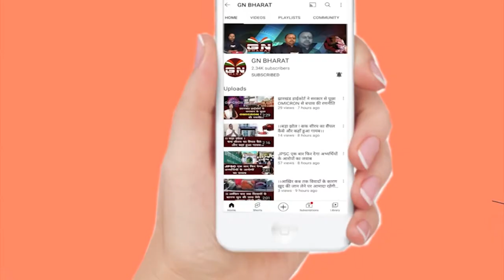कपिल शर्मा की बायोपिक का ऐलान, पर्दे पर दिखेगी कॉमेडियन के फर्श से अर्श तक की कहानी